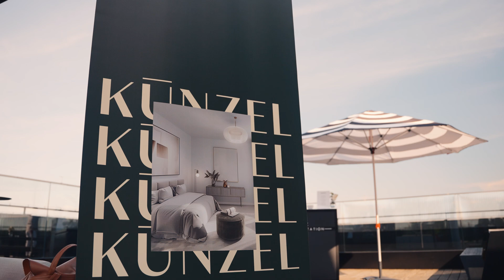Summer Rebranding Party 2024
Die Summer Rebranding Party der Künzel Group war ein voller Erfolg. Am 27. Juli versammelten sich rund 100 Kunden, Freunde und Geschäftspartner, um das neue Branding der Künzel Group, das in Zusammenarbeit mit der Münchner Agentur Pixelperfektion entwickelt wurde, gebührend zu feiern.

Wir freuen uns schon auf die nächste Party und sagen Danke an Alle, die diesen Abend unvergesslich gemacht haben! 🥂